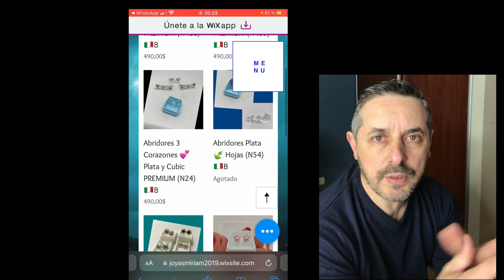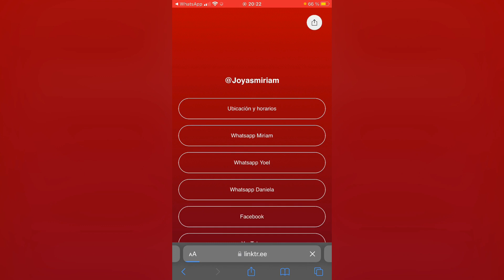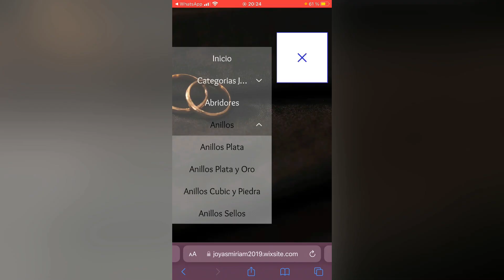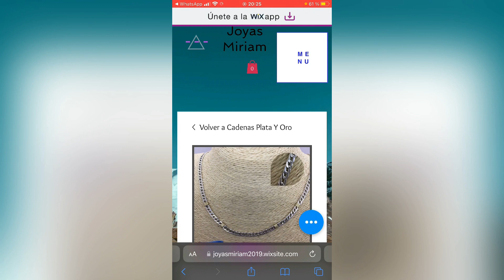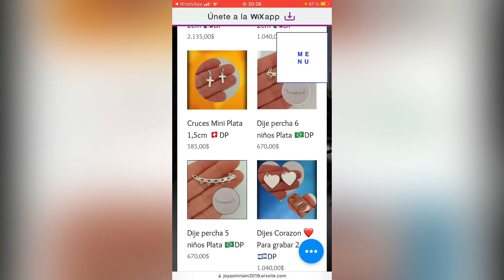Catálogo Digital Gratis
En el video te mostramos como usar WIX, es un tutorial que lo hicimos mas para nuestros clientes para que aprendan a manejar el catalogo de Joyas Miriam en su celular, esta APP es genial, hace 4 años que la utilizamos y nos trajo un antes y un después en nuestro trabajo, en otro video enseñamos como crear un catalogo una tienda digital con WIX te dejo el link para que puedas crear el tuyo, esta lleno de increíbles interfaces para poder personalizar tu emprendimiento